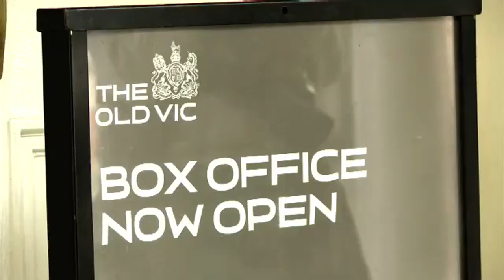AEF 4 - The Interview with Simon Callow